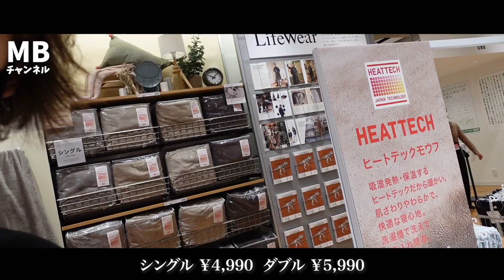ユニクロトーキョーUNIQLO TOKYOに行ってみた！！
ーー後編はこちら